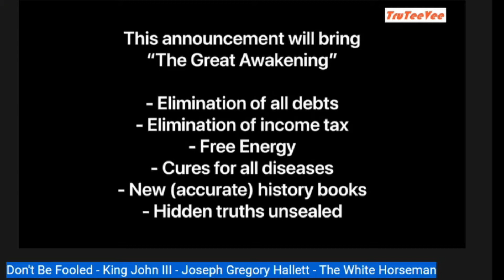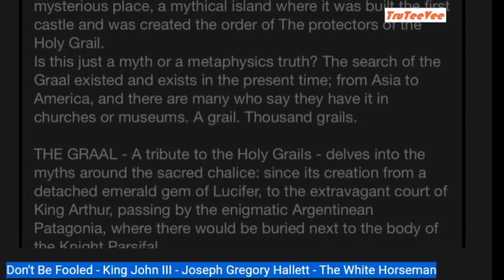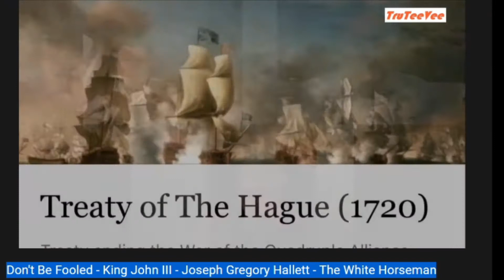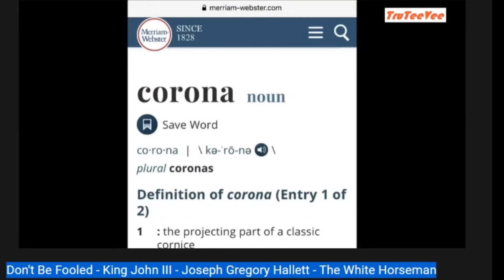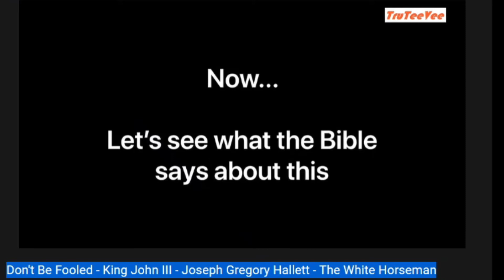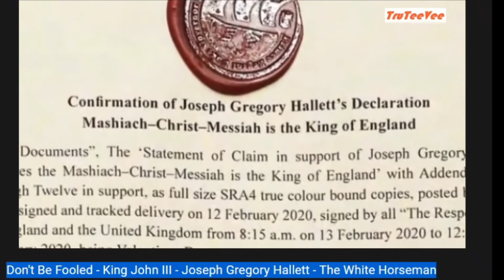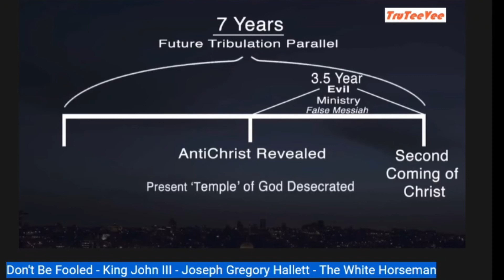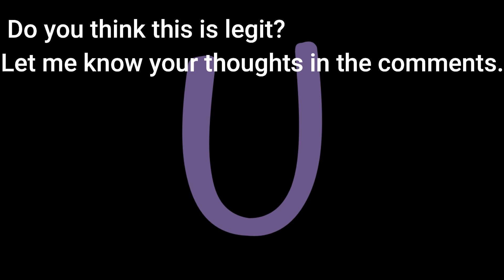CENS0R3D - Don't Be Fooled - K1ng J0hn III - J0seph Gregory H@ll3tt - The White H0rseman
This v1deo was taken d0wn by y0utub3... If true, this info is definitely 1mportant enough to r3-upl0ad.